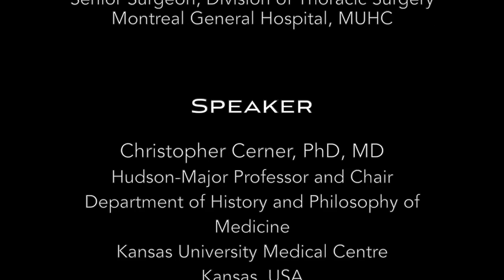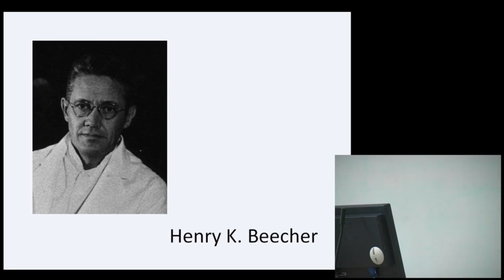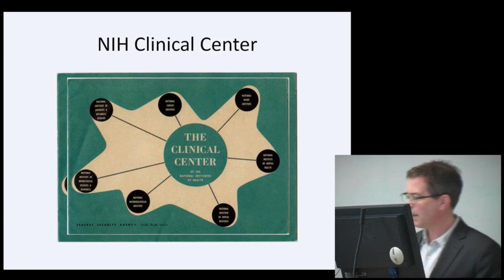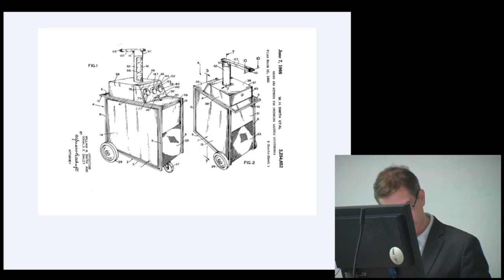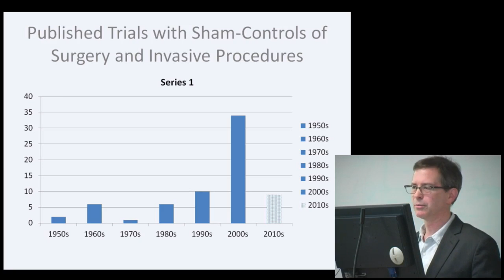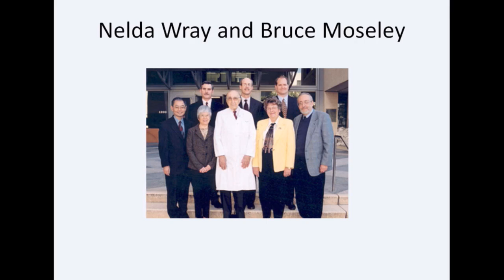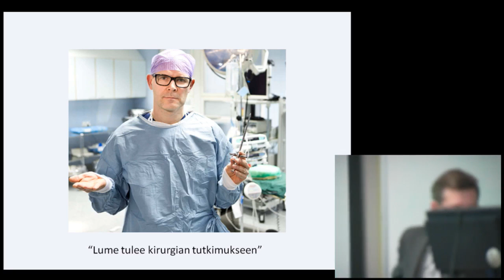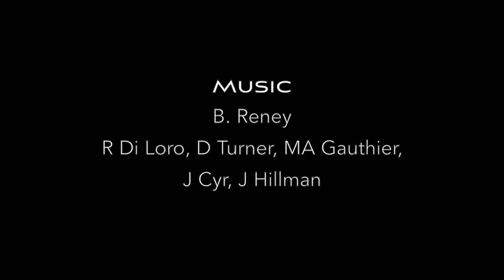Dr. Christopher Crenner: Jewish General Hospital - McGill University - ITCSP 2016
Presentation by Dr. Christopher Crenner, PhD, University of Kansas, Kansas, U.S. for the 2016 Impact of Technological Change on the Surgical Profession(ITCSP): Evidence Based Practices.
Chair: Dr. David Mulder
Abstract overview:
The placebo-controlled trial has been described as a way to assess the absolute effect of a therapy – what it achieves above a rigorously determined baseline.  But the immediate effect is to contrast the true procedure against a sham version of itself, simple mimicry. Placebo has become a sharp-edged tool for producing data on medical treatments. Experimental trials in medicine can have an element of artificiality and even stage-management.  Patients are separated randomly into groups, with treatments chosen randomly as though by a throw of the dice. But in placebo-controlled trials of invasive procedures the element of stage-management is elaborate and the artificiality heightened.

The proliferation of new surgical techniques in the mid-twentieth century created a challenge to the standard means for testing and validating surgical treatment. Surgeons had traditionally tested new procedures using case-series and case reports, with the outcomes assessed primarily by the operator. But a growing ambition to achieve lasting functional improvements through surgery brought the placebo-effect under scrutiny.  Did the placebo-effects of surgery strongly influence the outcomes of treatment? The highly visible success of randomized, placebo-controlled trials of pharmaceuticals in the 1950s further pressed the question.